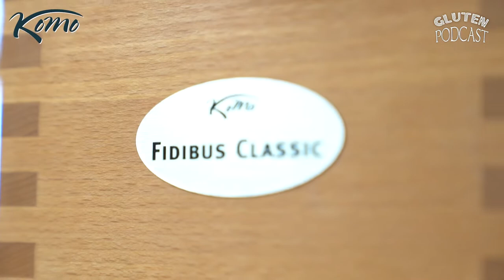Gluten Podcast #1 - Richard Bertinet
The following is a conversation with Richard Bertinet, the creator of the “Bertinet Method”, also known as the French Kneading Method.
Richard is an eminence in the baking world. His work has resulted in awards including BBC’s “Food Champion of the year”. His books DOUGH and CRUST were also received with praise, which has been translated into over 70 languages ​​revolutionizing home baking worldwide.

In this conversation, we talked about how bread quality has evolved in the last 30 years. He showed us his original kneading method, best known as “The Bertinet Method”. We also discussed the new trends in baking, revealing what he considers a perfect croissant. Moreover, we talked about the worldwide success of his books and he even answered us if he believes having a bakery is profitable or not.

This is the Gluten Podcast and it's brought to you thanks to our sponsor: Komo Mills - Get your own mill using the following + Get free shipping using code "GLUTENTV" at checkout!